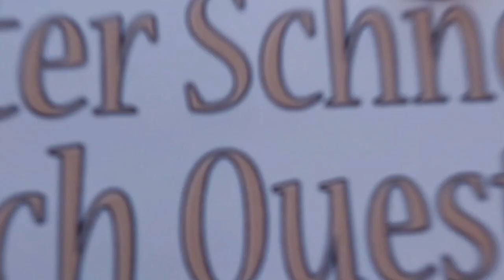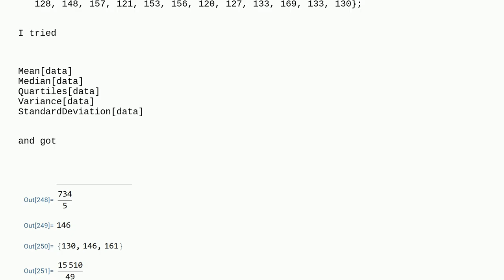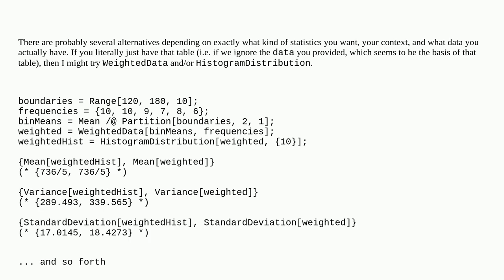Mathematica: How can I find Meandata Mediandata Quartilesdata Variancedata StandardDeviationdata ...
How can I find Meandata Mediandata Quartilesdata Variancedata StandardDeviationdata of a grouped frequency table

A special thanks goes out to the community

  probability-or-statistics